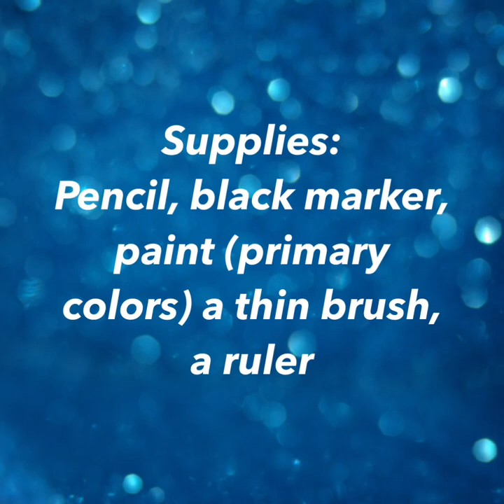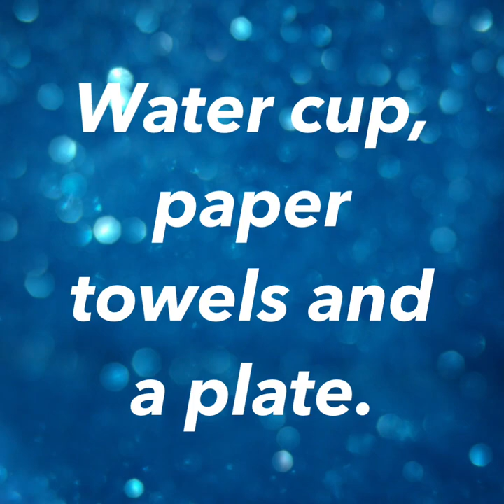Color Wheel Umbrella Painting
This lessons goes over the basics of color: primary colors and secondary color mixing. Most appropriate for grades 1st-3rd.